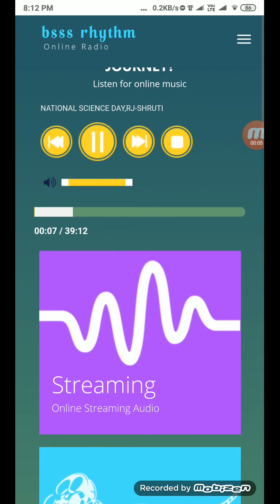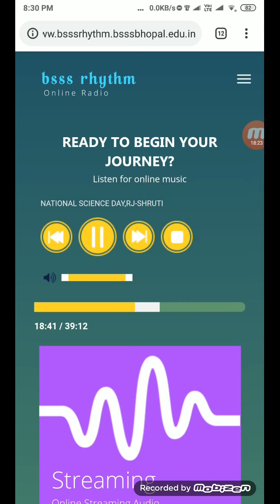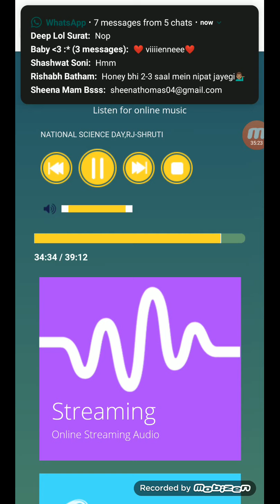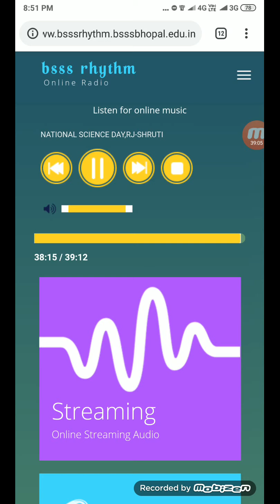National Science Day: BSSS University Radio talk with Sir Sanyam Shrivastava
In this particular video, Astronomer Sanyam sir explains on what are the necessities of National Science Day and how to engage today's generation with Science. The show was conducted at BSSS University on the occassion of National Science Day.

Sanyam Shrivastava is a pioneer astronomer from Bhopal, Madhya Pradesh. He's been actively working in the field of amateur astronomy and astrophysics for more than a decade. He's the managing director of Sky Trackers Association and has been a visiting lecturer on astronomy at RSC, Bhopal. He's served as a judge for NASA's Cassini competition 2010 edition.
Alongside, he's worked tirelessly for the upliftment of rural students and those who cannot afford basic education throughout India.